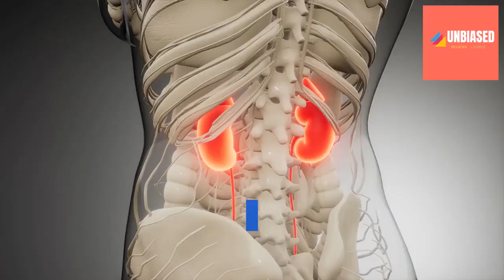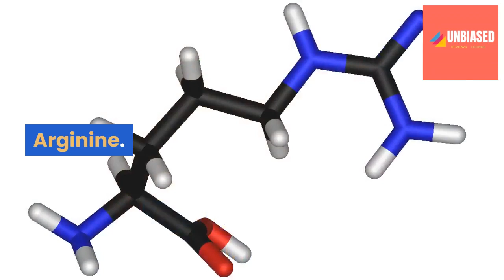Resurge Before and After Results Backed By Science 2020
Resurge Before and After Results

Note: This Discount Offer can expire any moment. Please Hurry Up !

If you are looking for the best weight loss supplement,
then you have come to the right place. Best part about this supplement
is that it has no side effects as it is made of natural ingredients only.

Top Ideas:
resurge capsules
resurge capsules review
resurge complaints
resurge consumer reviews
resurge customer reviews
resurge cost
resurge capsules south africa
resurge consumer reports
Resurge 2020

Keep Watching.

If you like the video, please let us know about your opinion in comment section.